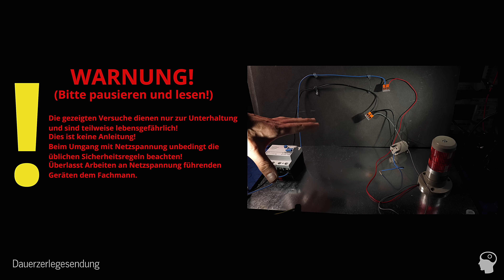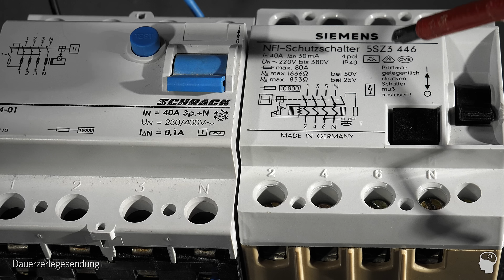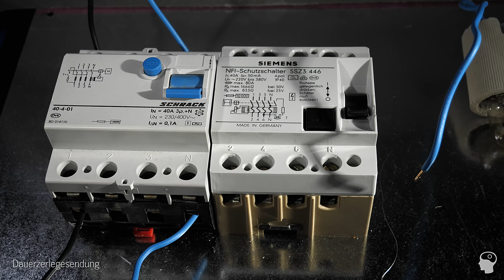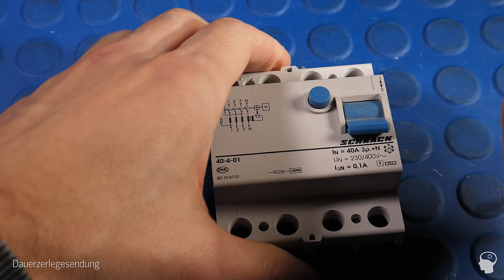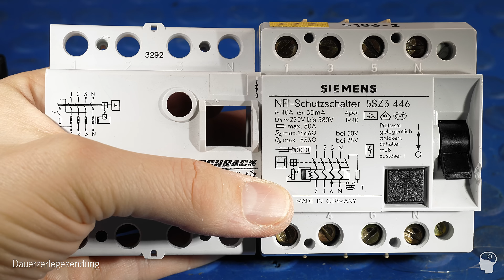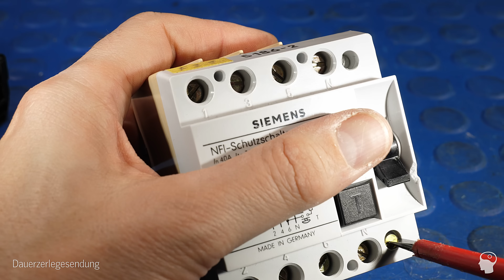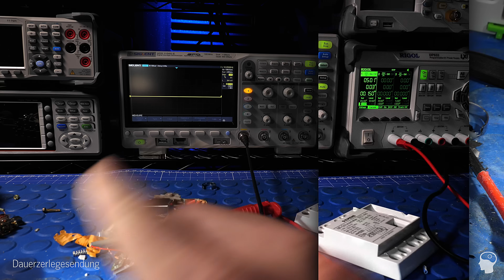RCD Typ "AC", "A" und "B": Der gefährliche Unterschied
Was macht ein FI (RCD)  Typ B denn anders als ein billigerer Typ A?
🔺(Werbung)
👉ABB RCD Typ B 3 phasig 40A/0,03A (*1)
👉Schneider RCD Typ B EV 3 phasig (*1)
❎ Mein Amazon Store (Equipment und Empfehlungen)
👉Der gesamte "Store" (*1)

0:00 RCDs (FI)
1:05 RCD Typ AC
2:51 Diode des Todes
4:06 Der kleine Unterschied
5:40 RCD Typ A
6:11 RCD Typ B
7:43 Reing´schaut Typ AC
10:55 Typ A
16:44 Typ B
21:20 Fluxgate
25:44 Zusammenfassung

❎ Alle Videos auch werbefrei...

❎ Neue Videos immer auf meiner Homepage - auch als RSS Feed

❓ Ich kann *** nicht bedienen, ruf mich bitte mal zurück!
❓ Ich weiß nicht, was ich für ein *** kaufen soll - berate mich (ist übrigens eilig)!
👉Äh... NEIN
❓ Das heißt nicht "Glühbirne", "Schraubenzieher", "Schieblehre", "Duspol", "Batterie", "FI" ...
👉Siehe "Alle Videos auch auf Odysee" oben ("Social Media"). Alternativ hilft "YT Premium".
👉 Dann kauf da bitte nicht und stelle auch sicher, dass bei Deiner Alternative die Lieferkette nur von regenbogenfurzenden Einhörnern bestritten wird.
❓ Ist das ein gefälschtes "CE" ("China Export")?
👉"CE" vergibt man sich selbst, das kann man in dem Sinne nicht "fälschen".
👉 Bitte stellt unter Videos keine allgemeinen Fragen oder Fragen zu ganz anderen Themen, wenn Ihr von mir eine Antwort erwartet. Da ist dann der Discord Server (s.o.) besser geeignet.
👉Zu den Themen "geplante Obsoleszenz", "Phoebus Kartell" und "Schädlichkeit Blauanteil LEDs" werde ich keine Kommentare mehr beantworten (außer sie bringen signifikant Neues).